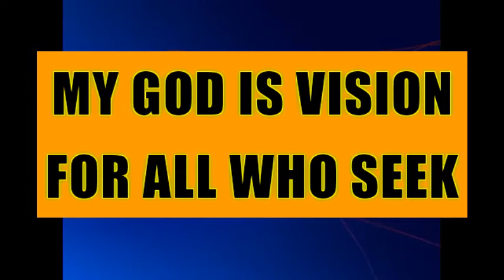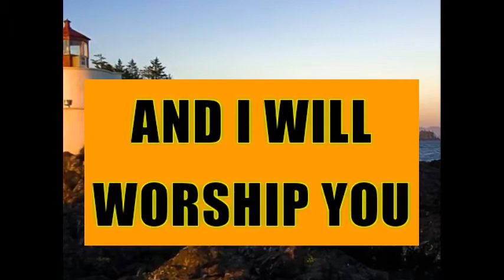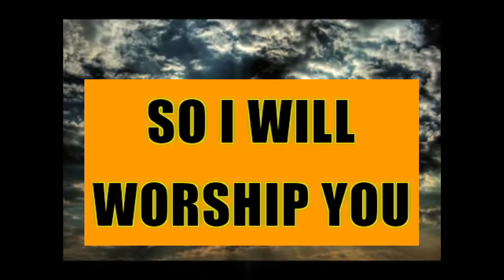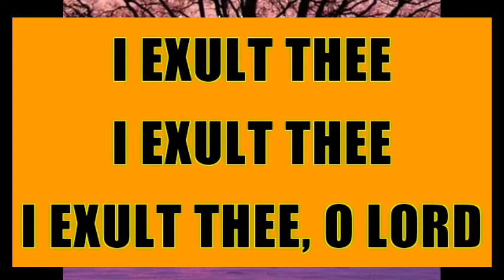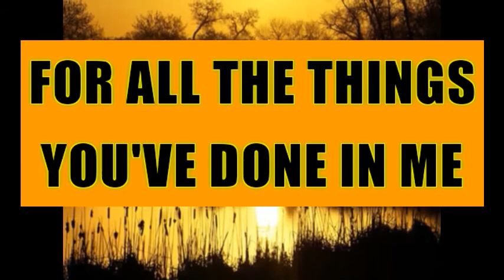I Will Worship You LYRICS Judy Jacobs